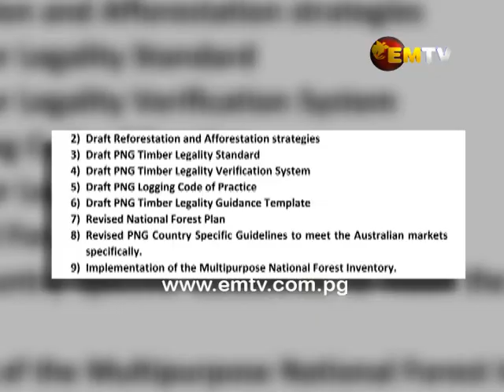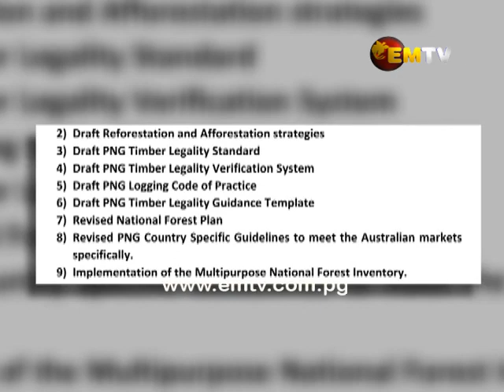New Forest Minister, Mirisim vows to continue work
New Forest Minister, Solan Mirisim, says he will continue the good work that outgoing forest minister Douglas Tomuriesa has done, for the next two years.

He also told PNGFA staff, ministerial staff, donors, investors and logging companies, that the policies that will be put in place will be at the best interest of the country and its people.